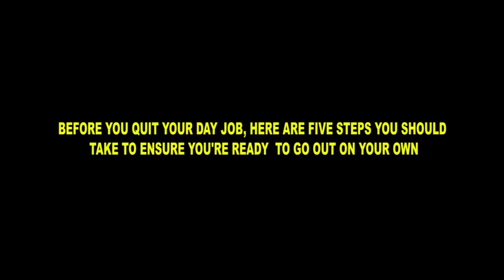THE TRUTH ABOUT ENTREPRENEURSHIP | kIGALI FEB 2018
The media, the magazines, TV are portraying entrepreneurship as a easy thing to do. Maybe for 0.0001% of the people but for most of us this is the hardest shit you ll ever do.